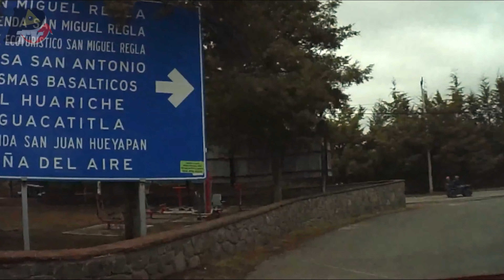PRISMAS BASÁLTICOS 🟢 de Hidalgo, un lugar único en el mundo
Los PRISMAS BASÁLTICOS, recorrido hacia este maravilloso lugar turísticos desde Tulancingo Hidalgo.
Cerca de HUASCA DE OCAMPO primer pueblo mágico de México del estado de HIDALGO. Se encuentra un lugar muy fascinante conocido como LOS PRISMAS BASÁLTICOS,  en el recorrido podemos encontrar lugares como la Hacienda de San Miguel Regla, el Bosque de las Truchas, la Peña del Aire, La presa San Antonio entre otros lugares. Te invito a conocer el recorrido hacia Los Prismas Basálticos desde Tulancingo, Hidalgo.
00:00 Inicio presentación
00:14 Carretera Tulancingo-Huasca de Ocampo
01:03 Entrada a la Peña del Aire
01:56 Ubicación Museo de los duendes
02:20 Ubicación entrada Hacienda San Miguel Regla
03:16 Entrada hacia los Prismas Basálticos
04:44 Entrada hacia San Miguel Regla
05:09 Lago San Miguel Regla
05:23 Otra entrada al Bosque de las truchas
06:31 Desviación hacia Prismas Basálticos-Peña del Aire
07:00 Hotel Bubble Glamping Presa San Antonio Regla
08:38 Entrada a los Prismas Basálticos